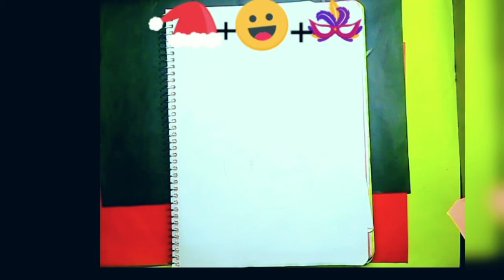5 emoji mixing idea how to mix Emoji in easy way#